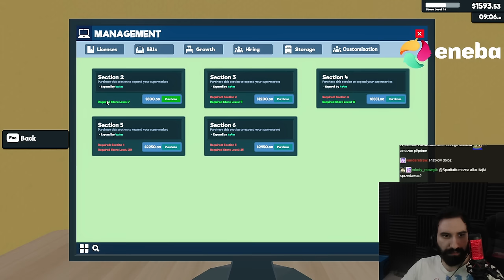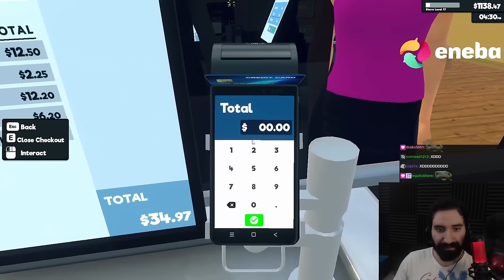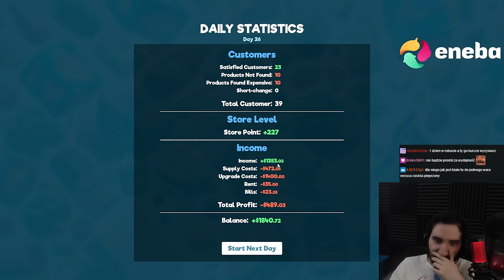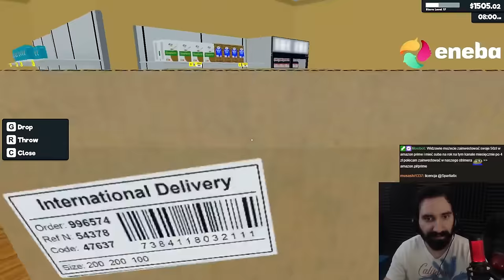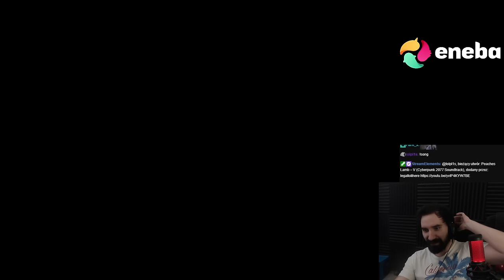SKLEP SIĘ ROZWIJA 😲 KOLEJNY PRACOWNIK ZATRUDNIONY 😎 | Supermarket Simulator #7